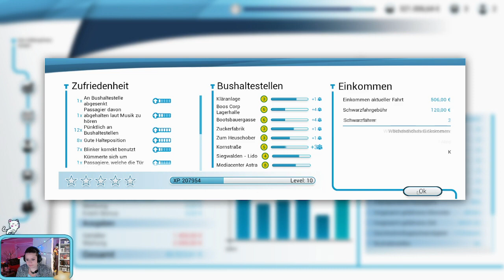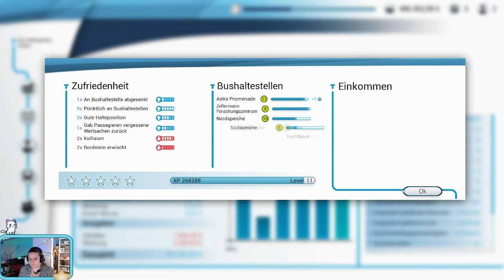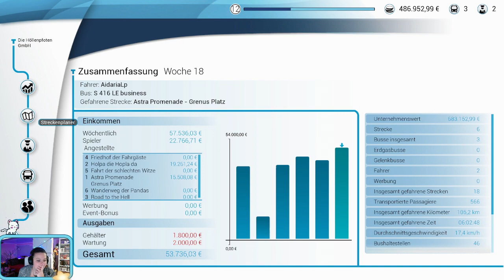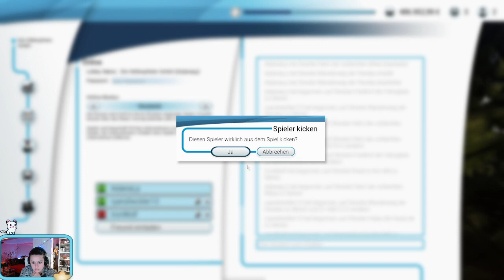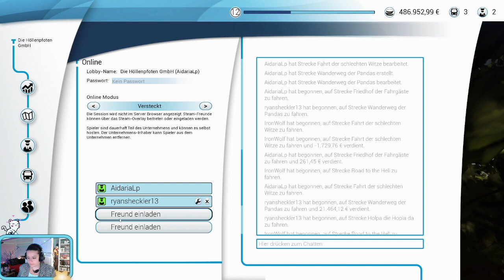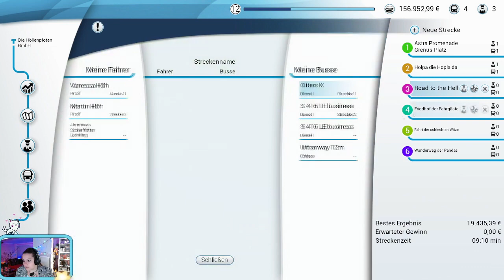Heute mal kein Minus - Bus Simulator - STREAM WIEDERHOLUNG- 014 - GERMAN